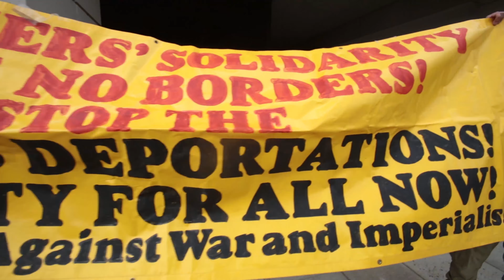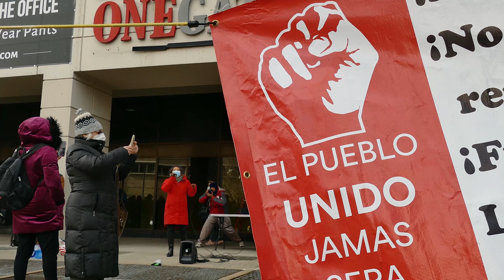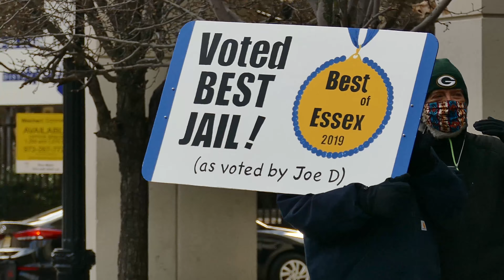Newark Immigration Rally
Saturday, March 6, 2021 - A coalition of immigrant, labor, community, faith, human rights and socialist organizations holds a demonstration at Raymond Plaza in Newark to demand that President Biden and NJ Governor Murphy free all immigrant detainees immediately with emergency orders. They are also demanding that Senators Booker and Menendez introduce legislation to end all detentions and deportations. Michael Mancuso | NJ Advance Media for NJ.com